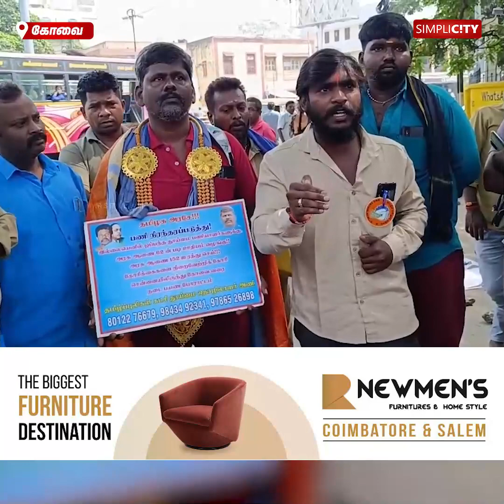பணி நிரந்தரம் செய்ய வேண்டி சென்னையில் இருந்து கோவை வரை நடைப்பயணம்